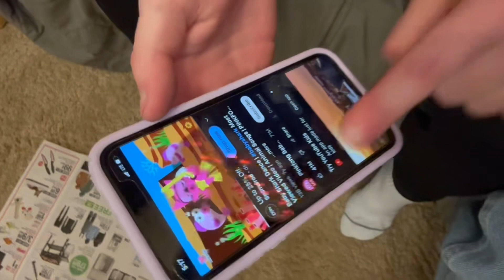Thanksgiving Vlog 2023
Don’t forget to comment who you think would win in a fight: silverback gorilla or grizzly bear

If you did. If you didn’t then I don’t thank you.